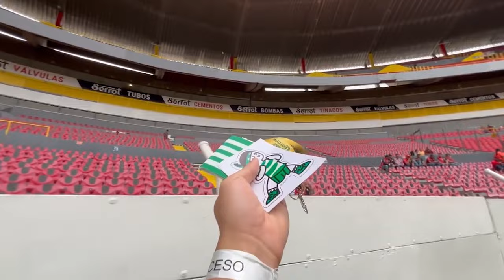🔥🟢ULTIMA HORA NO HAY PLANTEL! NACHO ESTALLO CON SUS JUGADORES! LESION JJ MACIAS! ORLEGI VENDE SANTOS